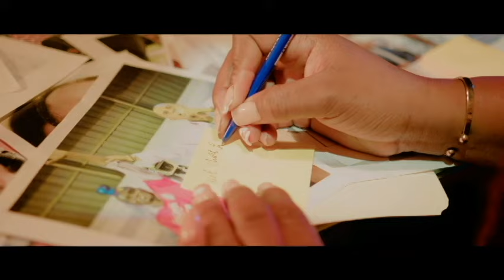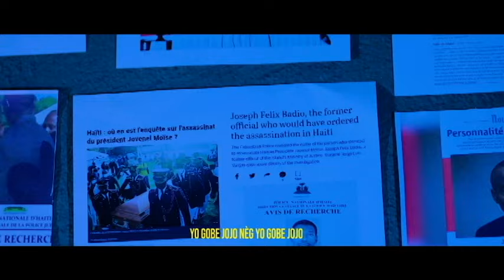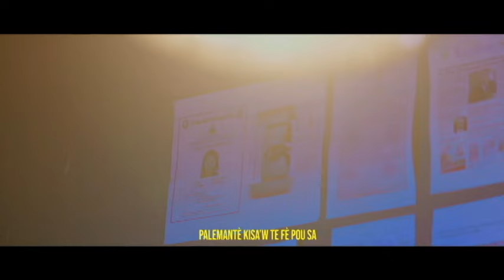LAPOLIS FÈ BAK DEVAN GUY PHILIPE...AJAN BSAP SÈMANTE YO PAP KANPE